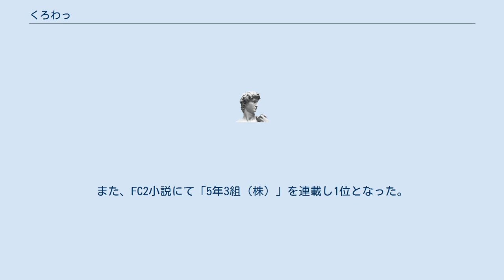くろわっ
くろわっ(1959年2月10日 - )は、ぼくたちと駐在さんの700日戦争（ぼくちゅう）を執筆している人気ブロガー。
同タイトル映画原作者。
書籍版、原作者としては「ママチャリ」のペンネームとなっている。
男性。
 山形県白鷹町生まれ。
山形県立荒砥高等学校出身。
2003年にGooブログで『エスティマ日和』の原型となるエッセイブログ『CGブログ』を開始。
地道に人気が出始め、2005年3月に『ぼくたちと駐在さんの700日戦争』をカテゴリーのひとつとして連載を始める。
理由は「ネタがなくなったので連載小説なら（記事数を）かせげると思った」から。
たちまち、コピペサイトなどで人気が出始め、同年7月にFC2ブログで独立。
ブログランキングのコメディ部門、小説部門で不動の1位となり、これを米国で読んでいた日本人ファンが英訳し、米国のランキングサイトのコメディ部門で1位になる。
 2007年には、高陵社書店により単行本化。
週間売上ランキング入りし、これをフジテレビの『めざましテレビ』で特集されていっきにブレイク。
2008年には、市原隼人主演で映画化された。
 執筆しているブログは他に、「エスティマ日和」や「めおとチャット」がある。
また、FC2小説にて「5年3組（株）」を連載し1位となった。